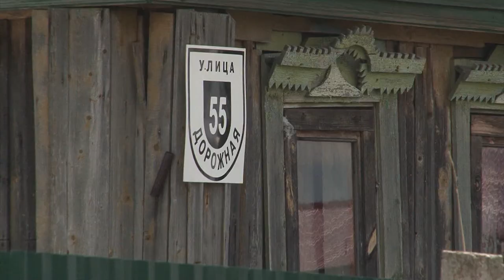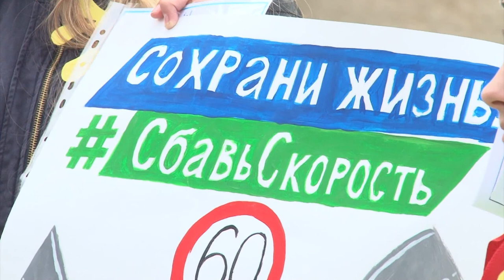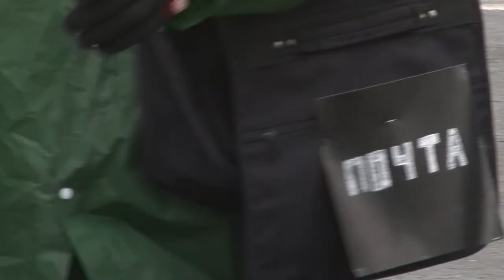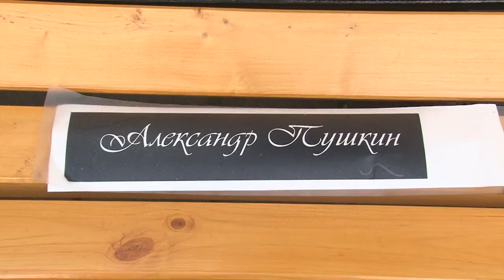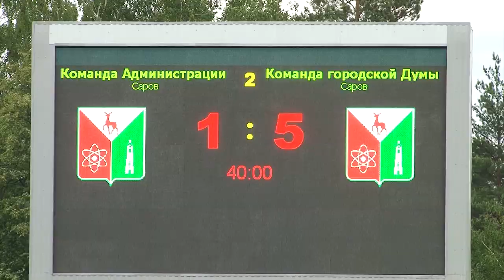Новости Сарова 13 06 2018